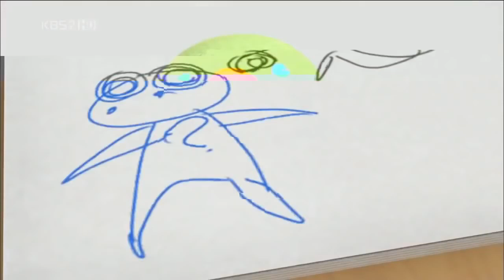Hutos Mini Mini Movies Full Movies English - Hutos Mini Cartoon For Kids Animation For Kids # 195